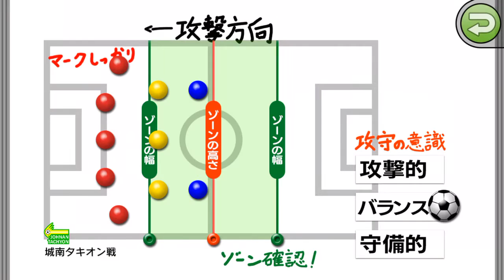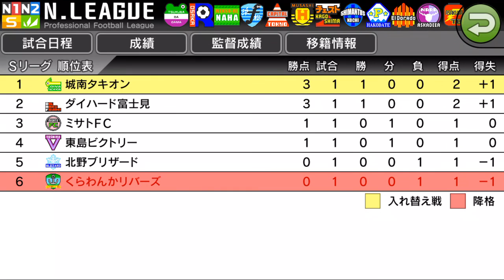【カルチョビットA #18】ステップリーグ初戦、城南タキオン戦【サッカークラブ育成ゲーム】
試合終了直前、あさひながレッドカードを食らい、そしてロスタイムで…